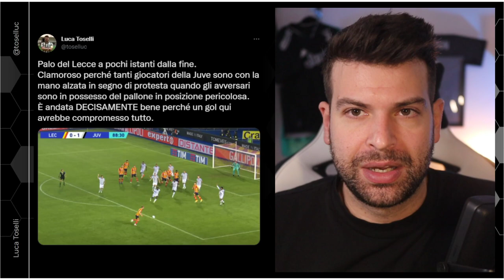MOVIMENTO SENZA PALLA: quando impareremo? | Analisi Lecce Juventus 0-1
Iling e Fagioli l'hanno decisa così.